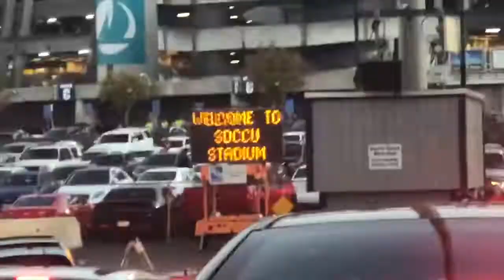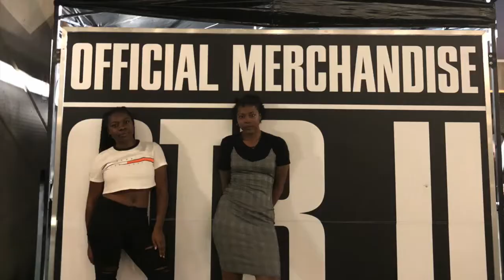BEYONCE & JAY-Z CONCERT OTR II | SIGGY SAYS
Osayi, 22 an doing the damn thang!!
Shout out toAlex(co-worker) for the tickets!! MOMENTS LIKE THIS ARE WORTH LIVING FOR!!